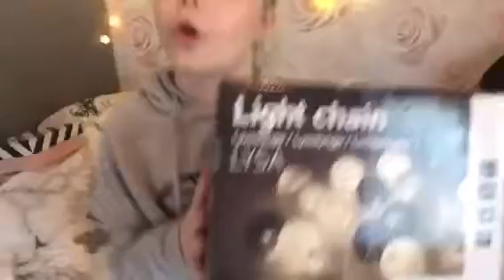Visar mina födelsedags presenter🎊🎉💞💞